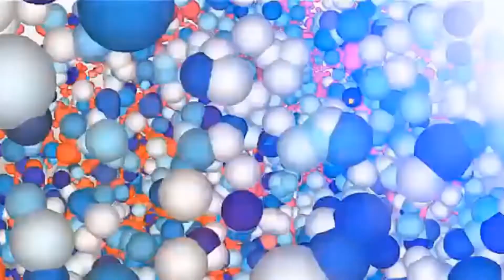Grand opening of VaarthaTv at Visakhapatnam || Part-6